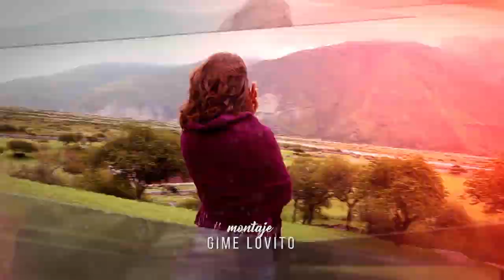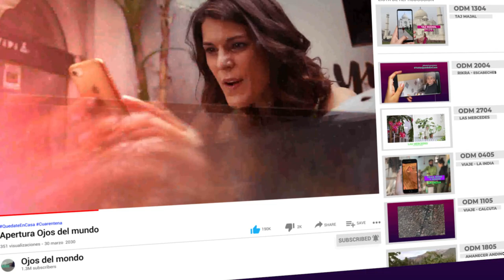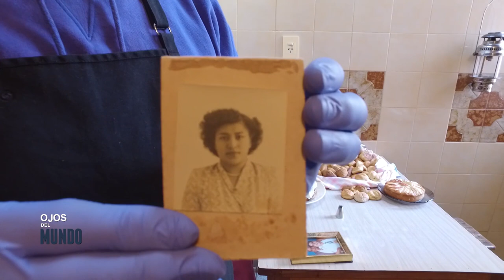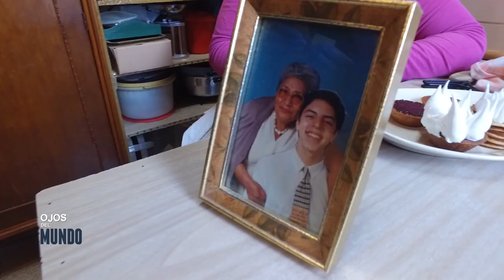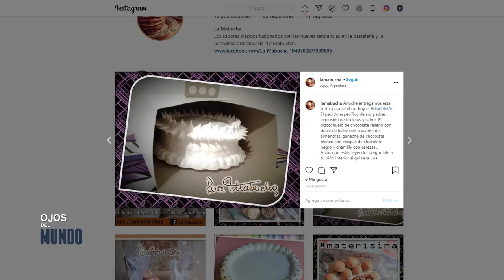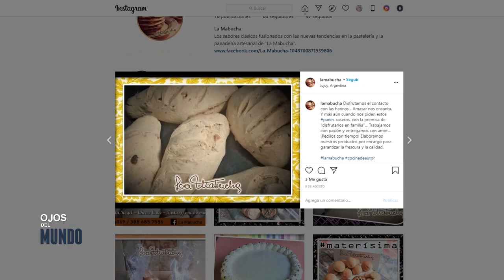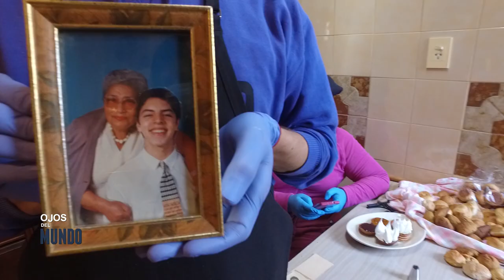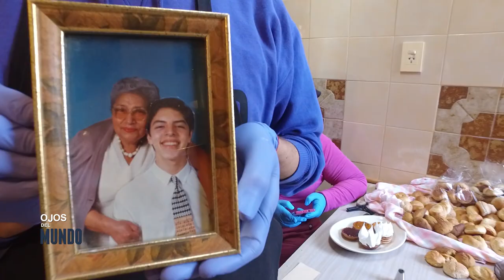ODM Visitamos la cocina de la Mabucha y a la familia Camino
En nuestro recorrido por diferentes lugares de jujuy estuvimos en el taller de filigrana de la familia Camino y visitamos la cocina de los creadores de L Mabucha. Además un recorrido por Tumbaya y Bárcena.